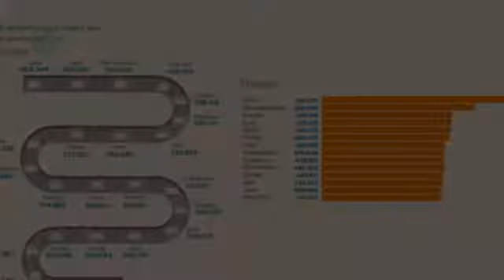Volvo S60 T2 122PK Geartronic Nordic+